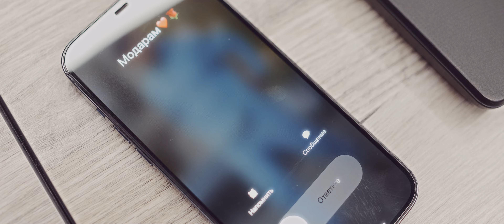Низомҷон Азимов - Аллаи модар 2022/ Nizomjon Azimov - Allai modar 2022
Ҳамаи ҳуқуқҳо маҳфуз аст. Нусхабардории пурра ё қисман аз мавод манъ аст !!!